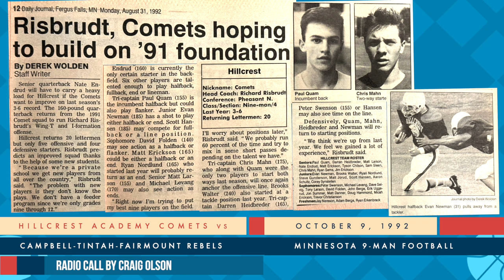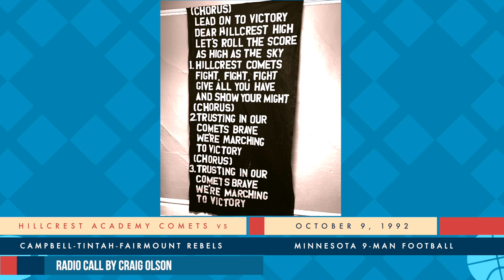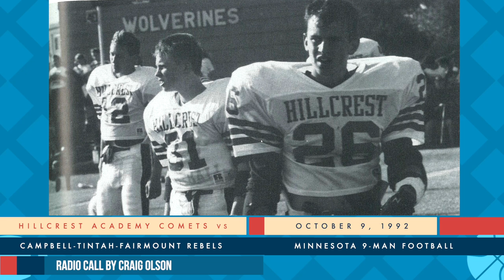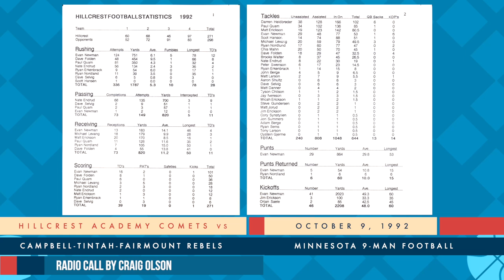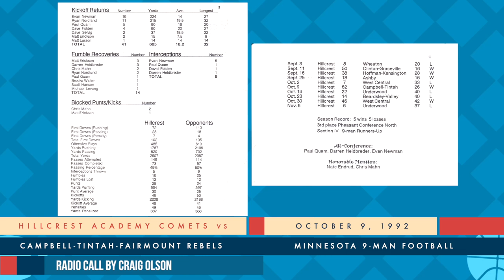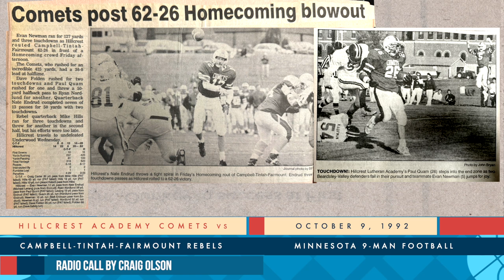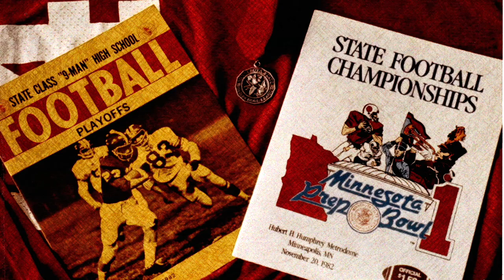1992 Hillcrest vs Campbell-Tintah-Fairmount Football. October 9, 1992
The Hillcrest Lutheran Academy Comets took on the Campbell Tintah Fairmount Rebels for Homecoming in a Minnesota 9-Man football game on October 9, 1992. The Hillcrest Comets won 62-26. Craig Olson was on the radio call.

Thank you to Paul & JoAnn Levang family for recording and preserving the audio, newspaper clippings, images and team memorabilia. Thank you to Hillcrest Lutheran Academy for the yearbook photos.